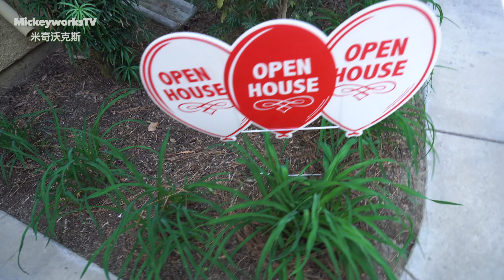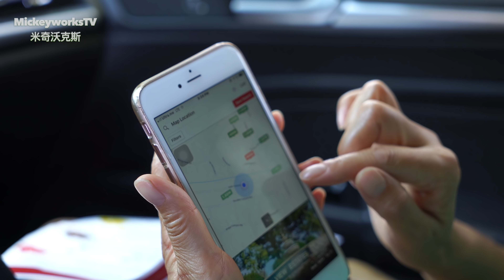这可能是很多人都能买得起的房子！